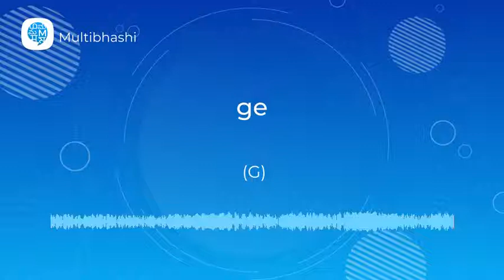How to pronounce 'ge' (G) in Spanish? | Spanish Pronunciation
"Hello all!
Our Spanish word of the day is 'ge'
Thinking what it means?
It means 'G'